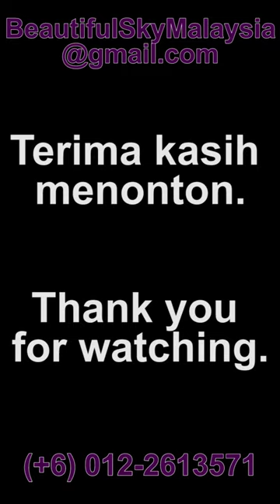Patung Aiskrim Sculptur Hiasan Icecream Softserve Statue with Lighting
Sila hubungi kami untuk lebih info., spesifikasi, kegunaan, gambar, atau pertanyaan selanjut.

(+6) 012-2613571 (Whatsapp / Telegram / SMS)